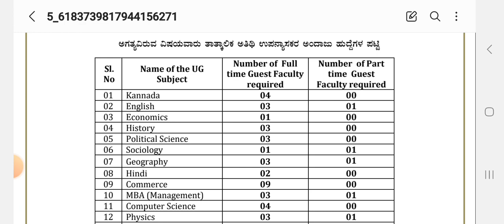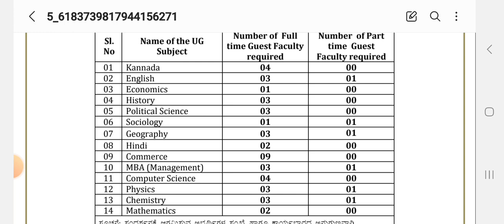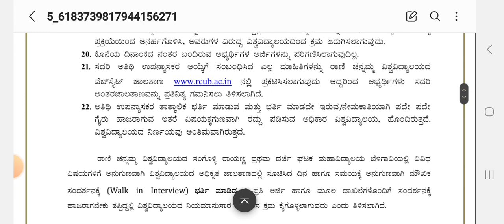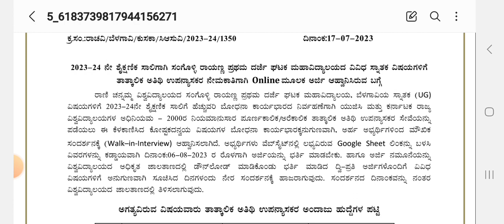ರಾಣಿ ಚೆನ್ನಮ್ಮ ವಿ.ವಿ ಯಲ್ಲಿ 50 ಅತಿಥಿ ಉಪನ್ಯಾಸಕರ ಹುದ್ದೆಗಳಿಗೆ ಅರ್ಜಿ ಆಹ್ವಾನ